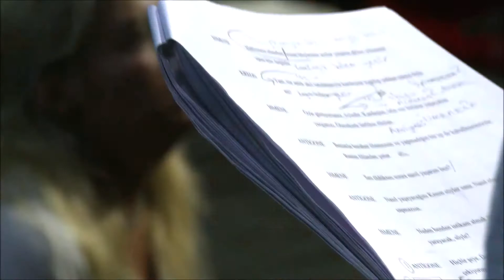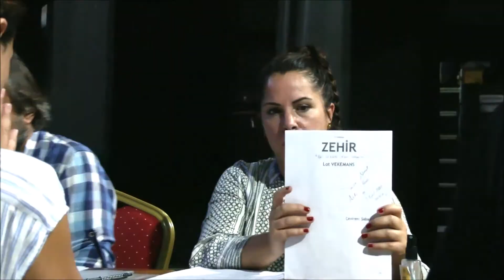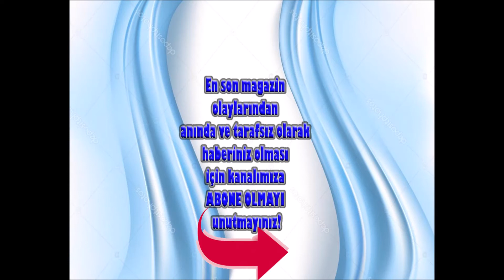Dünya Tarihinde Bir İlk… İBB ŞEHIR TİYATROLARI SEZON MİNİMAL’DE 16 YENİ OYUNLA SEYİRCİYLE BULUŞACAK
İstanbul Büyükşehir Belediyesi Şehir Tiyatroları, 107. yılında yeni sezon repertuvarını Harbiye Muhsin Ertuğrul Sahnesi’nde gerçekleştirilen bir törenle basın ve kültür-sanat dünyasıyla paylaştı.